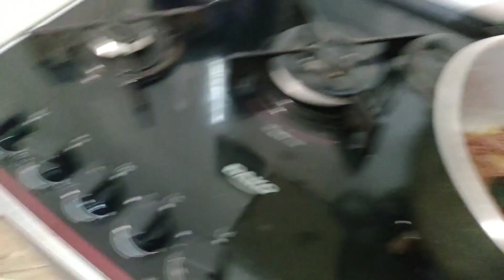Meu almoço de sábado/ Fiz macarrão com salchicha e carne moída 🍝😋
😍Olá meus amores, sou eu Sidneia aqui de volta no canal!

🥰Compartilhe